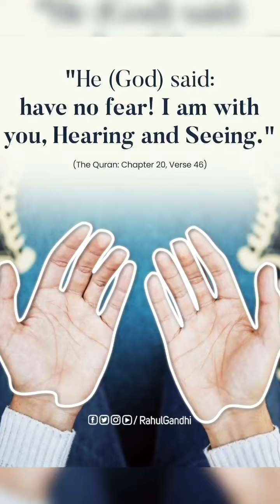rahulgandhi modi hindu hinduism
rahul  gandhi said in parliament
Shiv ji said - don't be afraid, don't scare It is written in Islam - Do not be afraid, do not scare Guru Nanak Ji and Jesus told - Do not be afraid, do not scare Lord Buddha and Mahavir also taught – Do not be afraid, do not scare And, everyone's way of saying it is the same - Abhaya Mudra, which is the symbol of Congress, our identity, which BJP is afraid of. Congress is not afraid of BJP and will not let anyone intimidate it.